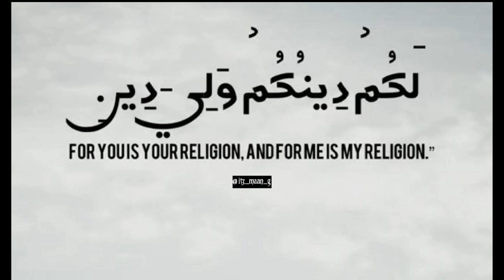Surah Al-Kafiron with English Translation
Surah Al-Kafiron
Quran Tilawat
English Translation
Islamic video
Ramadan 2023
Ayah of Ramadan
Islamic video
Islamic poetry
motivation
motivational quotes
Islamic status
motivational speech
Whatsapp status
Islam
Islamic